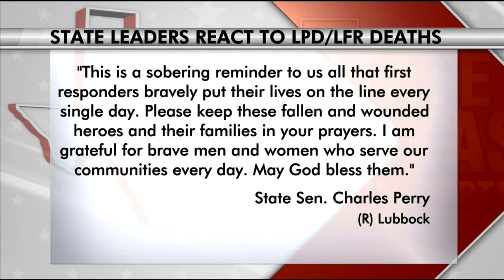State leaders offer support after deadly LPD & LFR crash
Wes Rapaport reports from Austin.